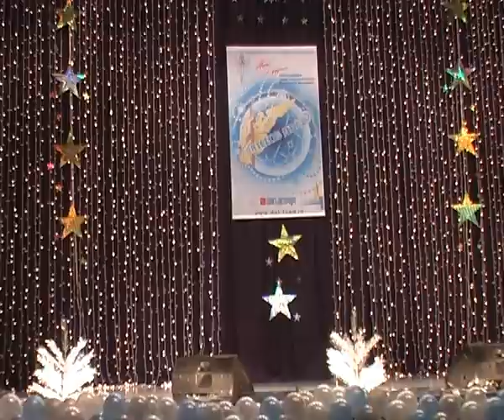Кони в яблоках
В.Салтыков " Кони в яблоках"

Исполняет - Иван Карелин, 10 лет

IX Международный рождественский фестиваль - Конкурс "Сияние звёзд", Тур - I I
 г. Санкт - Петербург, Концертный зал " Park INN ", 8 января 2013 год

3 место